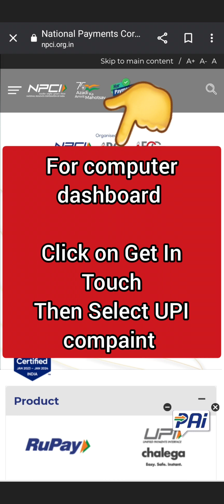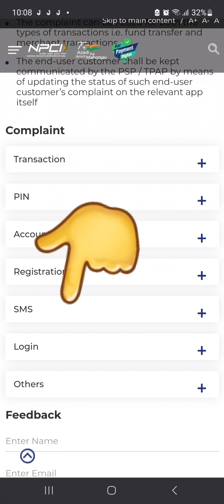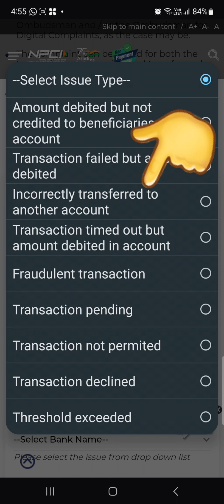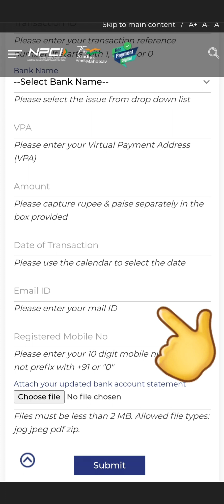गलत UPI भुगतान? घबराएं नहीं, NPCI यहां बताया गया है कि क्या करना है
Have you made a wrong UPI payment? Don't panic, here's how to get your money back. In this video, I will show you how to file a complaint with NPCI for a wrong UPI payment using a screen recorder.

I will cover the following steps in the video:

How to open the NPCI website.
How to log in to your account.
How to file a complaint.
How to upload the required documents.
How to track the status of your complaint.
I will also show you the screen recorder I used and how to use it to record the process of filing the complaint.

I hope this video helps you get your money back if you have made a wrong UPI payment.

क्या आपने गलत UPI भुगतान किया है? घबराएं नहीं, अपना पैसा वापस पाने का तरीका यहां बताया गया है। इस वीडियो में, मैं आपको दिखाऊंगा कि स्क्रीन रिकॉर्डर का उपयोग करके गलत यूपीआई भुगतान के लिए एनपीसीआई में शिकायत कैसे दर्ज करें।

मैं वीडियो में निम्नलिखित चरणों को शामिल करूंगा:

एनपीसीआई वेबसाइट कैसे खोलें।
अपने खाते में लॉग इन कैसे करें.
शिकायत कैसे दर्ज करें.
जरूरी दस्तावेज कैसे अपलोड करें.
अपनी शिकायत की स्थिति कैसे ट्रैक करें।
मैं आपको वह स्क्रीन रिकॉर्डर भी दिखाऊंगा जिसका उपयोग मैंने किया था और शिकायत दर्ज करने की प्रक्रिया को रिकॉर्ड करने के लिए इसका उपयोग कैसे किया जाए।

मुझे उम्मीद है कि यदि आपने गलत यूपीआई भुगतान किया है तो यह वीडियो आपको अपना पैसा वापस पाने में मदद करेगा।

g pay se galat account me paise transfer ho jaye to kya kare

phone pay se galat account me paise transfer ho jaye to kya kare

paytm se  galat account me paise transfer ho jaye to kya kare

wrong upi transaction solution

upi se wrong account me paisa transfer

wrong account money transfer solution